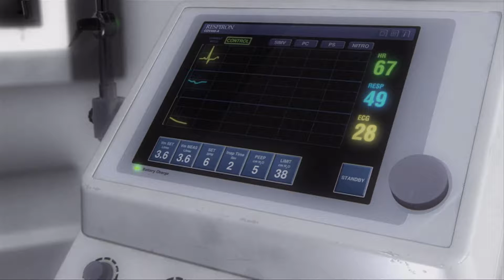Driver San Francisco Part 1 Reality gets flipped on its head..